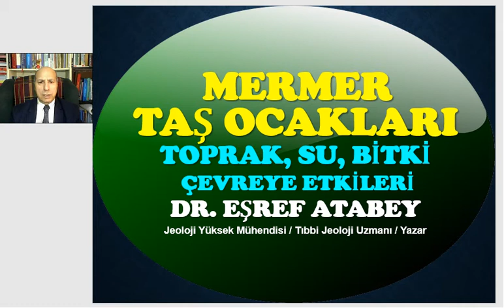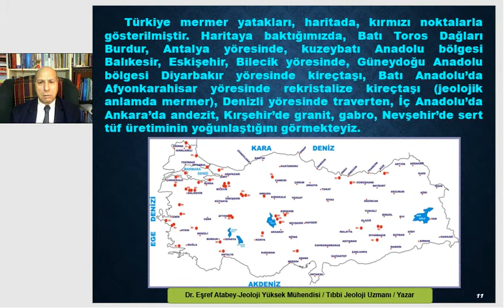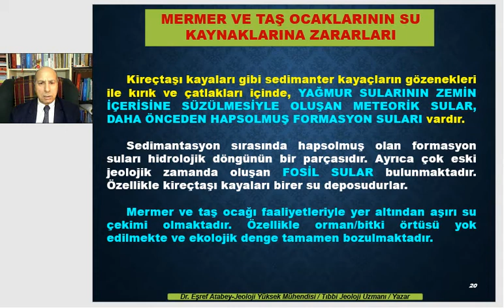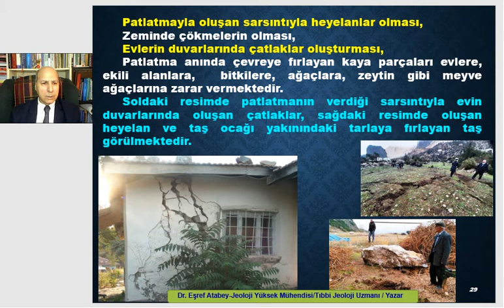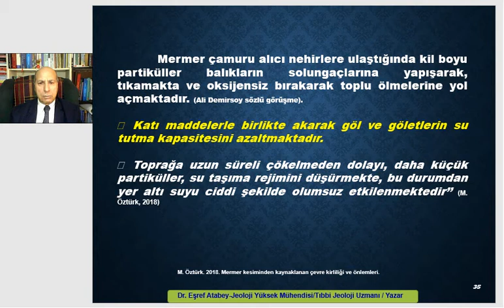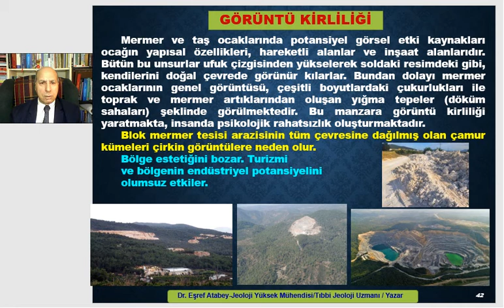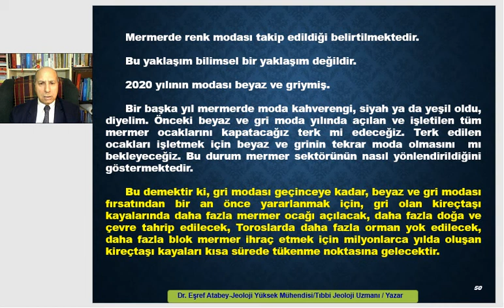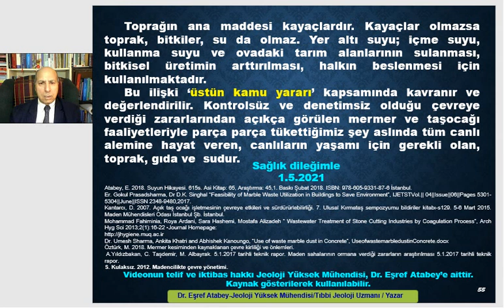Mermer ve taş ocaklarının, su, toprak, orman, tarıma zararları/çevresel etkileri. eşref atabey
Mermer ve taş ocaklarının, ormana, bitkilere, su kaynaklarına, toprağa, tarıma zararları. Erozyona yol açması. Mermer ve taş ocağı pasaları/katı atıkları. Mermer tozu ve çamuru. Patlatmaların zararı. Gürültü ve görüntü kirliliği. Çevre ve canlılara etkileri. Önlemler. eşref atabey
36 Dakika
1 Mayıs 2021